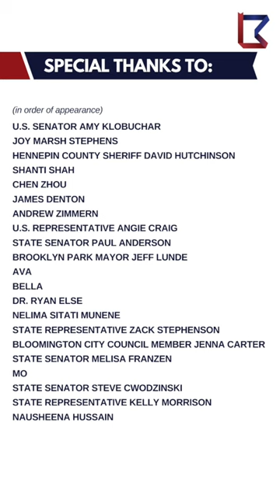Many Voices One Message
REP. PHILLIPS RELEASES HOPEFUL “MANY VOICES ONE MESSAGE” VIDEO
Minnesota elected officials, celebrities, and citizens unite during the COVID-19 pandemic

MINNETONKA, MN – Today, Rep. Dean Phillips (MN-03) released an uplifting mobile video featuring a bipartisan mix of Minnesota elected officials, celebrities, and citizens. In the “Many Voices One Message” video, familiar faces unite around a message of hope and gratitude, and urge Minnesotans to stay home and stick together as uncertainty around next steps in the COVID-19 pandemic looms.

Participants in order of appearance:

U.S. Rep. Dean Phillips
U.S. Sen. Amy Klobuchar
Joy Marsh Stephens
Hennepin Co. Sheriff David Hutchinson
Shanti Shah
Chen Zhou
James Denton
Andrew Zimmern
U.S. Rep. Angie Craig
State Sen. Paul Anderson
Brooklyn Park Mayor Jeff Lunde
Ava
Bella
Allina Health Vice President of Medical Affairs, Dr. Ryan Else
Nelima Sitati Munene
State Rep. Zack Stephenson
Bloomington City Council Member Jenna Carter
State Sen. Melisa Franzen
Mo
State Sen. Steve Cwodzinski
State Rep. Kelly Morrison
Nausheena Hussain